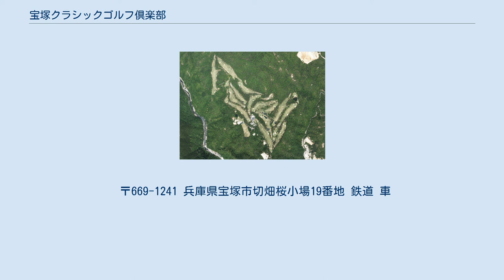宝塚クラシックゴルフ倶楽部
宝塚クラシックゴルフ倶楽部（たからづかクラシックゴルフくらぶ）は、兵庫県宝塚市にあるゴルフ場である。
 1960年（昭和35年）始め織田熊市は、「ゴルフ場に適当な土地がある」と、兵庫県宝塚市の切畑桜小場の地図を持って、株式会社毎日放送社長の高橋信三の許に持ち込んだことに始まる。
高橋は、ゴルフの事業のことならスポーツ専門の会社に相談する方がよいだろうと、株式会社スポーツニッポン新聞社社長の仁熊亮太郎に相談した。
ゴルフ場建設は、仁熊の即決で決定した。
 ゴルフ場の建設用地は、「今でも山林の中に思いもかけぬ山桜の大樹」「植樹された染井吉野が花と紅葉でプレーヤーを楽しませている」と、倶楽部の『二十年史』に書かれている桜の名所である。
コース設計は、井上誠一に依頼しようと懇意の町田義雄の仲介で交渉に当たったが、井上の多忙を理由に断られてしまった。
近くの「池田カンツリー倶楽部」（1960年（昭和35年）開場、設計・荒木博、町田義雄）のコース設計を行った町田義雄に依頼することに決まった。
 1960年（昭和35年）8月22日、新たなゴルフ場の建設に向け経営母体「スポーツニッポン開発株式会社」を設立し、社長に仁熊亮太郎が就任した。
1961年（昭和36年）6月1日、個人会員の募集を開始し、その際の社告には「アマ、プロみんなで楽しめる雄大なコース、スポーツニッポンゴルフ場」だった。
また、仁熊からの設計者への注文は「バンカーは、1ホールにひとつか、ふたつ」だった。
 1960年（昭和35年）11月、コースの造成工事が着工されたが、工事中「スポーツニッポンのコースならもっと本格派を」との異論が出た。
車内にコース設計委員会が発足され、設計者を佐藤儀一に変更依頼することになった。
佐藤の設計によって、グリーンは小さい1グリーンに、バンカーは深くと高度の技術を求めるコースに変更された。
1961年（昭和36年）11月15日、コースは完成し、開場された。
 1962年（昭和37年）7月15日、クラブハウスが完成し、2001年（平成13年）、コース名のスポーツニッポンゴルフ場を「宝塚クラシックゴルフ」倶楽部」に名称変更された。
 〒669-1241 兵庫県宝塚市切畑桜小場19番地 鉄道 車